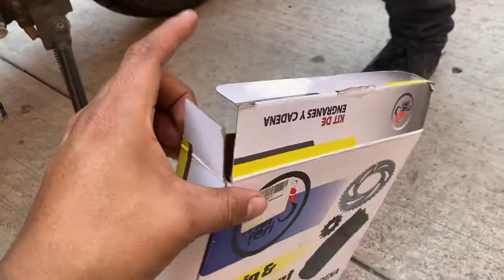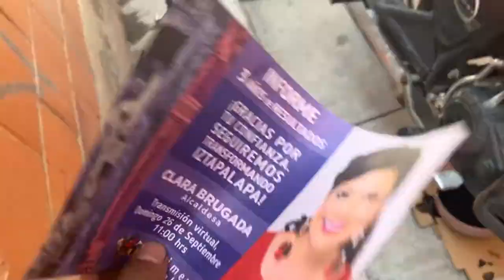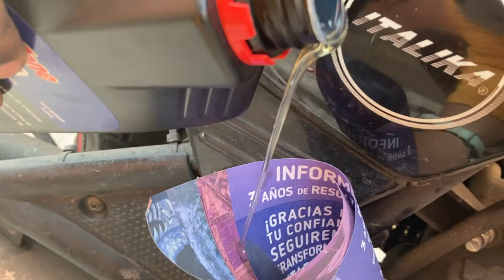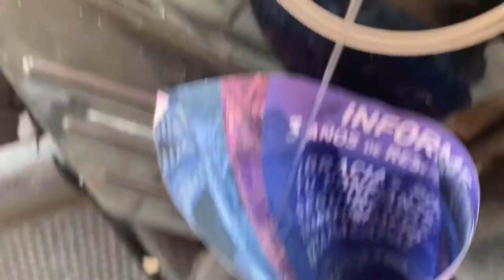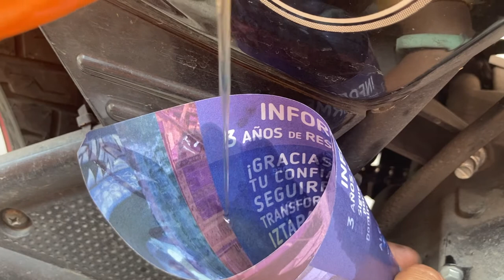CAMBIO DE ACEITE ITALIKA 150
TE has preguntado ¿COMO CAMBIAR EL ACEITE DE MOTO ITALIKA?
¿COMO CAMBIAR EL ACEITE DE MOTO ITALIKA 150?
¿COMO CAMBIAR EL ACEITE DE MOTO ITALIKA RC 150?
Aquí te traigo un video donde porras realizar el servicio a tu moto italika 150 de forma fácil y rápida, para hacer el cambio de aceite a una moto italika 150, te pongo como ejemplo el cambio de aceite de una moto italika RC150.
Esto también aplica para el cambio de aceite de una italika FT150
Lo que necesitas es:
Una llave de la medida del tornillo de purga de aceite de tu moto
un embudo
un recipiente para el aceite viejo
y por supuesto el aceite
¿Que tipo de aceite lleva mi moto?
Cada fabricante especifica en el Manuela que tipo de aceite utiliza cada moto, el tipo de aceite que debemos utilizar para la italika 150 ya sea ft150, rc150 o cualquiera de sus variantes y la mayoría de estas motos chinas es aceite mineral 20w-50, así que debes saber que no puedes meter otra numeración de aceite